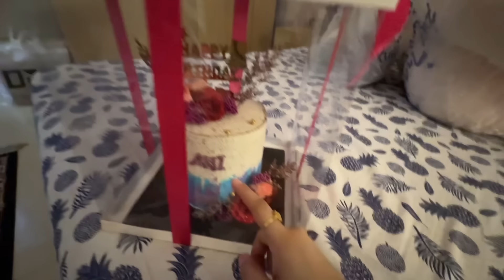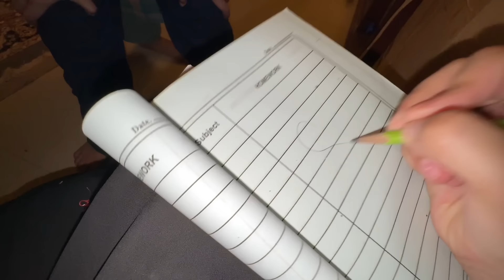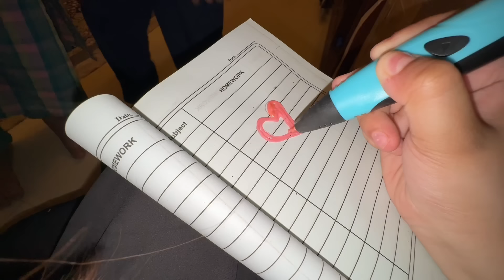UFFF AGAIN BIRTHDAY SURPRISE🥳😂| VLOG BY RABEECA KHAN